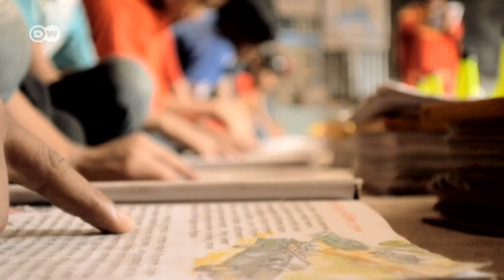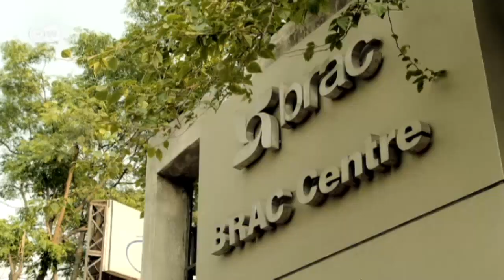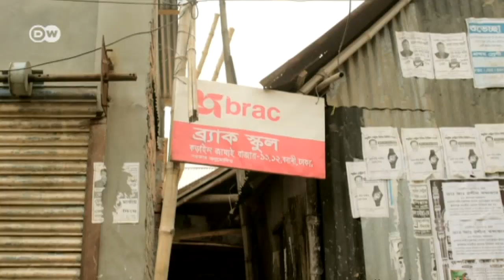Social Entrepreneur: Sir Fazle Hasan Abed - Founder of BRAC | Global 3000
In the early 1970s, after years abroad, Fazle Hasan Abed returned home to Bangladesh, a newly-independent country. He found a nation in ruins, and he determined to help improve people's lives. BRAC is now the world's largest NGO and focuses on helping the landless poor, particularly women.